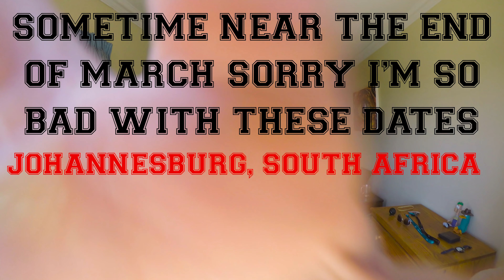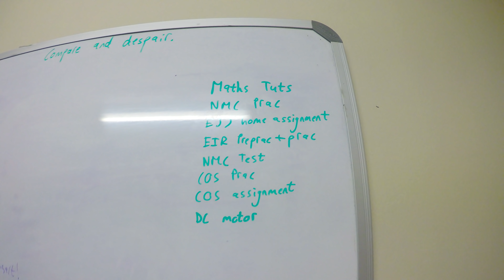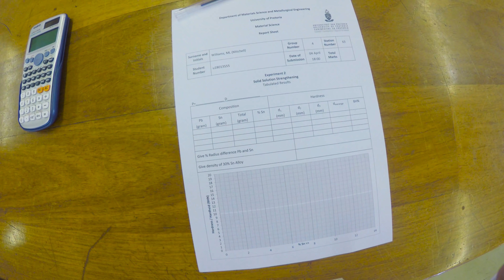HE CRASHED HIS BIKE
Wear a helmet kids. It's rough out there on the roads. I'm a second-year Computer Engineering student at the University of Pretoria (Tuks) but also do a whoooooooole lot of other stuff. Check the rest below...

It's not clickbait - I promise. My poor boy Stefan has to have that moon boot on for a few weeks now - cycling to campus is a dangerous adventure lol.

Sorry for the long delay in uploads - work at varsity is flipping ridiculous. I think this bi-weekly upload schedule is gonna be here for quite a while longer. But it's okay - it allows me to just share the interesting parts of my week.

This video contains two failed 200kg deadlift attempts, the construction of a DC motor, making alloys, creatine, the aftermath of a bike crash and my awesome friends.

My name is Mitch Williams and I'm a nineteen year-old living in South Africa. I really enjoy learning, technology, photography, cinematography, reading, hiking, always improving and am studying Computer Engineering at The University of Pretoria (Tuks). I am also constantly trying to make the most of my brief time on this floating rock we call Earth.